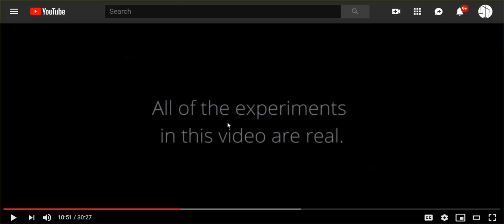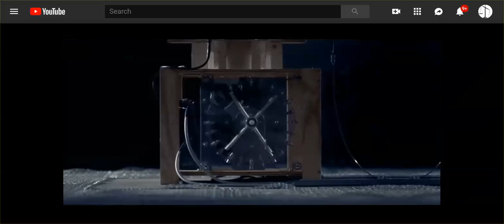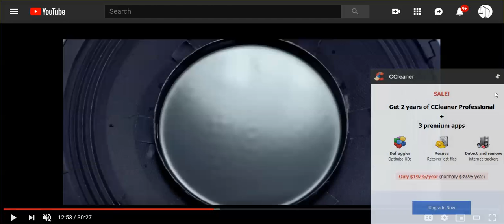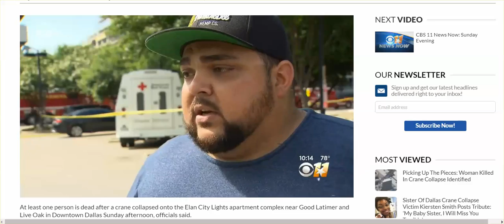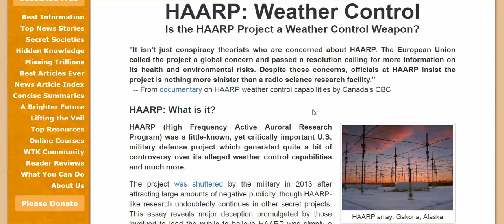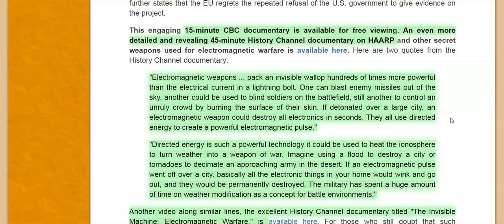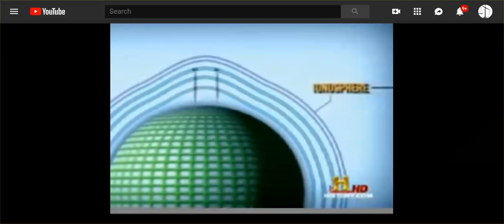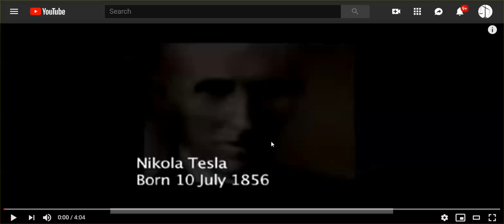Watch What Sound Waves, ELF's Can Do, Then Think About The Strange Storm & Fire Destruction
Roads Collapsing, Crumbling, Lakes Whipped W/ White Caps But No Wind, Billboards Falling On Cars, Flash Floods Destroying Whole Communities All Over the Country, trees Uprooted, Tornadoes, trees Uprooting - Yes, We Are At War!